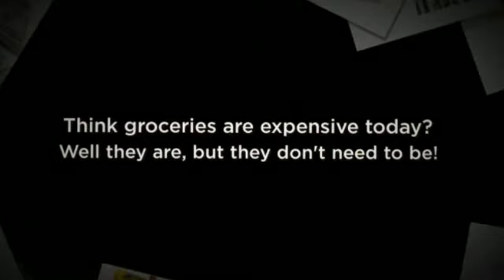Grocery coupons for Dieting Foods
to Purchase your daily food for ridiculously cheap and SAVE MORE!

Americans  are searching for Grocery coupons for Dieting Foods more than ever! Well you have arrived to the correct site now. Our deals database has all you need. Check it out and leave feedback to us what you feel about it! You can even submit your own stuff through our site. See you inside!

With the present economic weather, spending less will be larger in just about all our own brains and it has turn into an utter need for a few people.

While men and women consider money saving, they will think about cutting back or even reusing the absent away bananas for the banana dessert, saving a couple of pence.

The means of saving is usually additional worthwhile and you can actually start to see the ends up with your money in no time whatsoever!

Superstore coupons have gotten significantly easily obtainable in this era : perhaps in england.

My partner and i first observed america Tv series "Extreme Couponing" per year . 5 back.

After finding these people preserve 1000s of dollars each time they will shopped When i had been inspired to get started on conserving as much as I could with deals.

The particular pence ventured into fat and also the cost savings added in upwards because time continued.

In my first calendar year involving couponing, My partner and i rescued almost $2, 000. That will provided people the means to expenses and also continue a pair of vacations in foreign countries - as well as a lot of enthusiasm and keep going with couponing for many years to come.

Most of our greatest particular personal savings are already some sort of $105 shop for simply $1. sixty two, a good $85 search for only 50c and also a $50 go shopping that not just would My partner and i obtain totally free, I obtained a $1. 20 price assurance promotion again which usually recommended My spouse and i truly profited!

This also Holiday I did so some sort of charitable organisation retail outlet that got £600 involving solutions regarding 4p - you might have witnessed that in the Reflect the other day.

In my opinion of which every person can spend less employing discount coupons and so listed here are our top ten suggestions.

1. Organisation can be important

only two. Totally free in-store mags

3. Your own thoughts and opinions counts

Producers along with models love comments. Whether it be ones favorite item or even you will find there's teeny pit inside the part with the product packaging, enable men and women understand!

4. Online couponing

5. Keep faithfulness isn't always greatest

Purchasing in a single store is not generally the simplest way to get. In case you loose time waiting for the product you have to carry on selling, then you certainly spend less additional. These sales change in different supermarkets thus if at all inexpensive anywhere else, proceed right now there!

6. Be meticulous